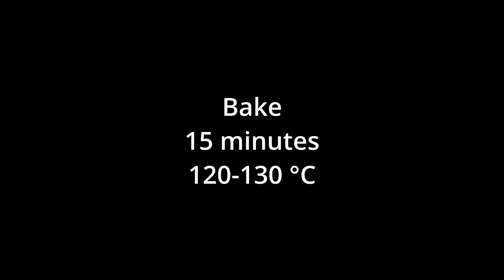I made Mushroom muffin from polymer clay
Hello!
In this video I will show you how I make interesting hybrid of muffin and mushroom. My friend drew a little pic with this MUFFROOM(As I call it) and gifted it to me. After a while I decided to sculpt it and gift as a figurine to my friend :)

The materials and tools I use, as well as some of my recommendations, are listed below.

* Super Sculpey Medium
* Super Sculpey Firm
* Super Sculpey Premo
* Cernit Translucent Polymer clay
* Sculpey Liquid Polymer clay
* Sculpey Liquid Clay Softener

* Stainless Steel sculpting tools
* Silicone Sculpting tools
* Ball Styluses set
* Craft Knife
* Cutting Mat, A2

* Mungyo Handmade Soft Pastels
* Mungyo Soft Pastels
* Pebeo Acrylic paints
* Brushes set 1
* Brushes set 2

For painted sculptures:
* Pebeo Matt Varnish
* Pebeo Gloss Varnish

For pure polymer clay:
* Sculpey Glaze Satin
* Sculpey Glaze Gloss
I can’t find it on Amazon, but recommend using too:
* Darwi gloss varnish
* Darwi matte varnish. These are alcohol-based varnishes, pay attention.

Misc
* Normal Pasta machine
* Pasta machine with electric engine
* Acrylic roller
* Armature wire 3mm
* PVA glue
* Crystal Clear Epoxy Resin
* UV resin with light

Camera Sony Alpha SLT-57
Desk Camera Mount
Softbox head with 4 bulbs
Softbox Lighting Kit

Chapters:
00:00 Preparing for sculpting.
00:58 Sculpting muffin cup.
02:02 Sculpting mushroom cap.
03:24 Priming and painting
06:30 Varnishing.
07:03 It's done!
07:39 Ending screen.